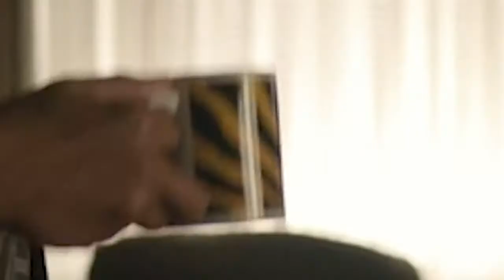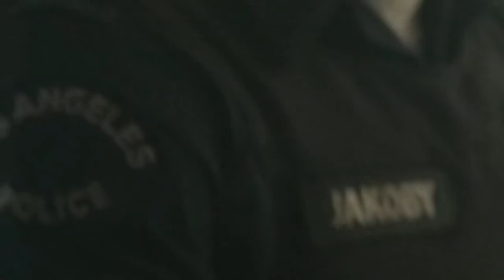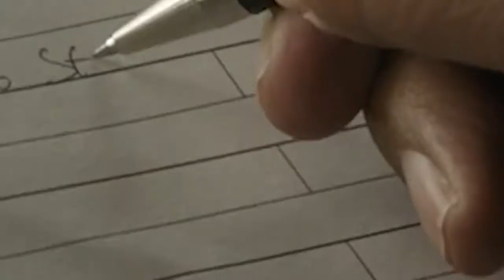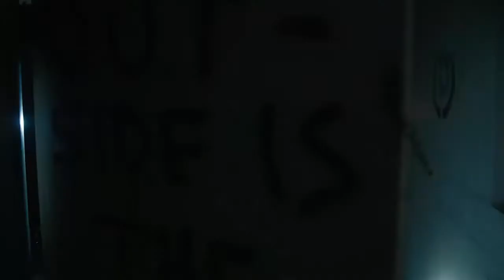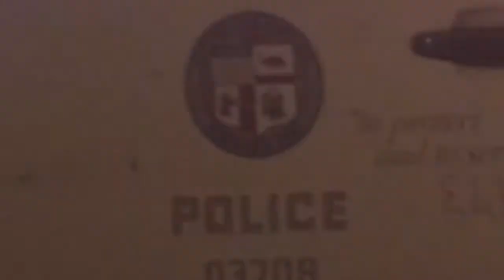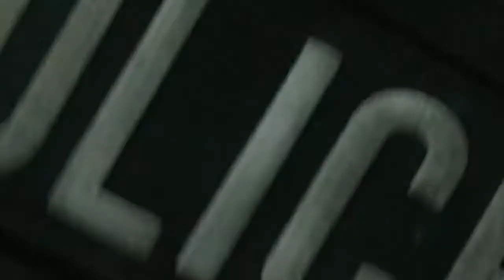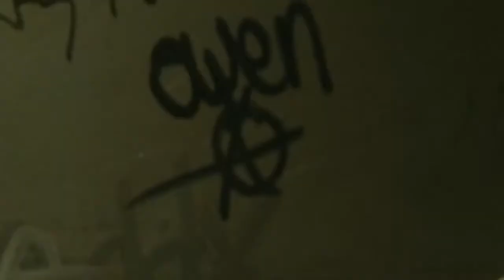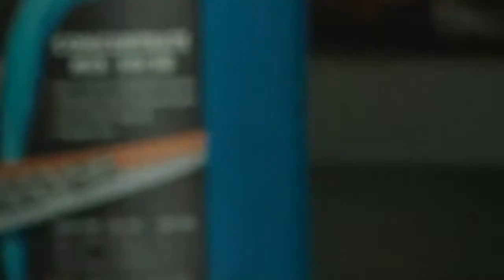ACTION MOVIE 2020 (Full Movie)